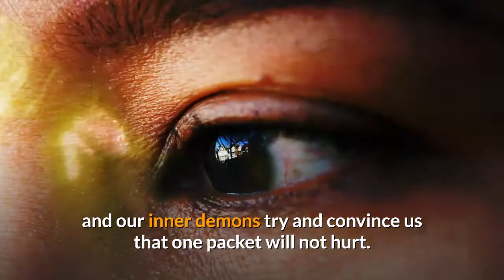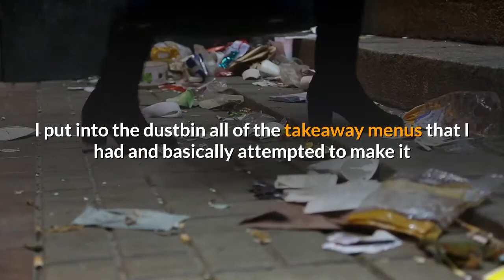crustless meat lovers pizza, keto diet, keto pizza ingredients, keto pizza recipe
Join the best weight loss program presently, burn fat fast without diet or exercise .

Learn how to make tasty keto diet pizza crust at home.
Crustless meat lovers pizza